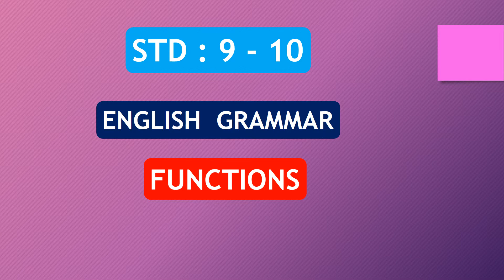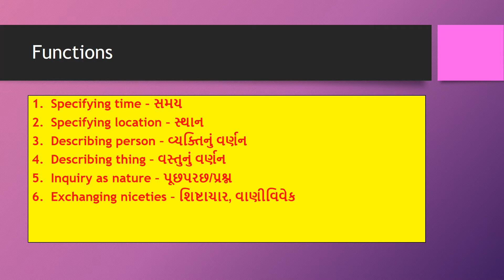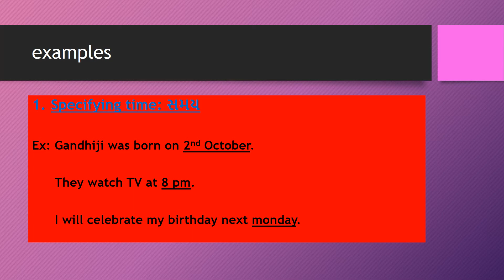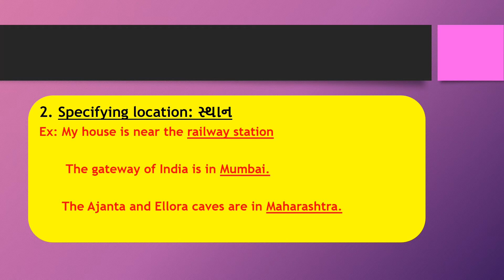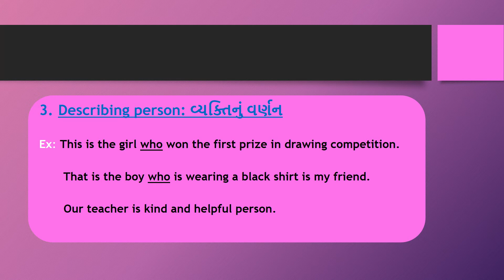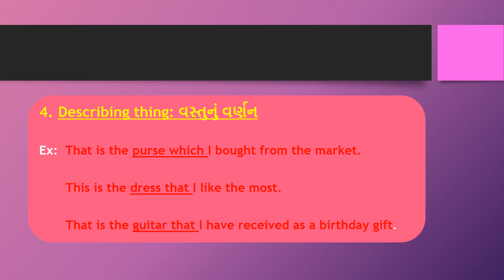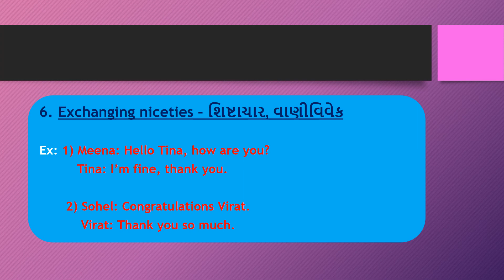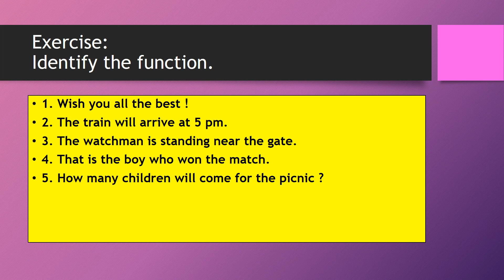English Grammar"Functions" ( part : 1 )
prepared by Mrs.Preeti Ghadiali